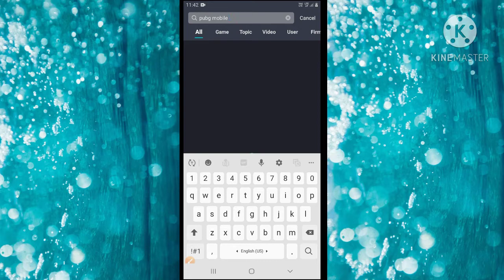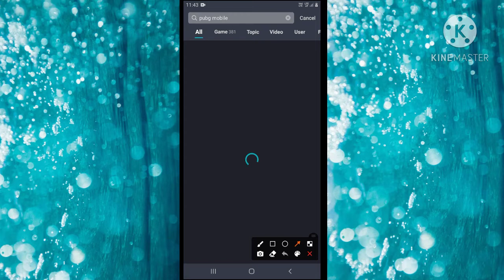how to download pubg mobile korean version